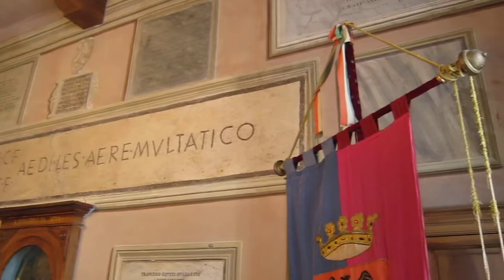Wedding Hall Tivoli